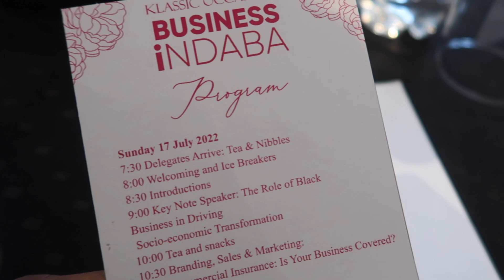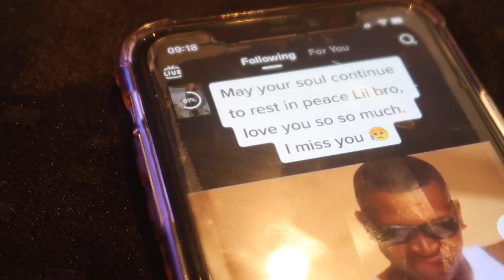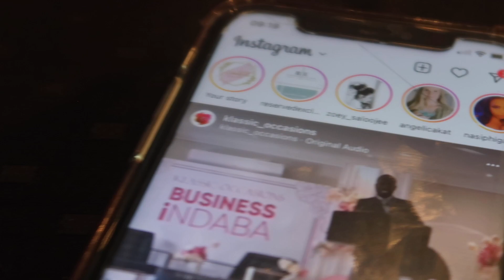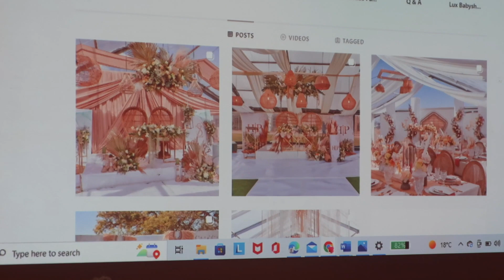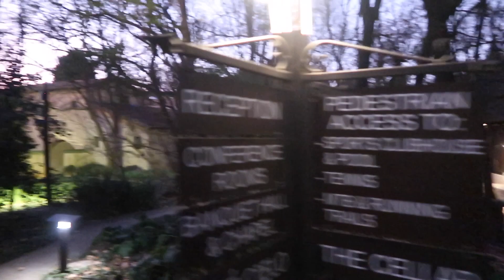KO Biz Indaba I Workshop I Attending Day 1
Cheers!